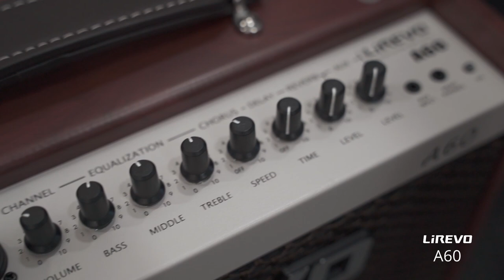Acoustic Amplifier LIREVO A60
A small, great sounding and quality Acoustic Amplifier, LIREVO A60 (60w).

LIREVO A60, an amplifier with 60W of power in this price range, offers maximum enjoyment of playing the acoustic guitar and singing!

All this is made possible by two universal inputs with the possibility of connecting a guitar and a microphone. The microphone channel contains volume controls, tone - which serve to find the setting that best suits your vocals, and a reverb that will enhance your vocals with a mighty sense of ambient in the space.

The guitar part contains three different effects (chorus, reverb, delay), which allow you to find the dream sound of your acoustics with them. The 3-tone eqalizer will help you make your guitar sound optimal anytime and anywhere and of course the volume control.

But that's not all, the amplifier also offers aux input, which serves to be able to play and / or sing along to your favorite songs, and a headphone output, which also offers use for recording your creations.

Great value for money that inspires you!